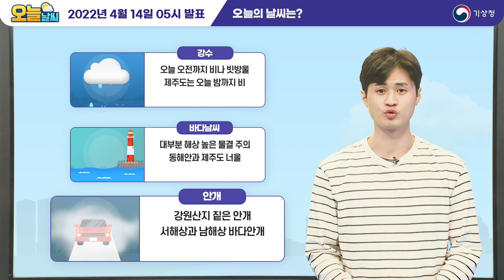[오늘날씨] 오늘 오전까지 여기저기 비와 빗방울! 4월 14일 5시 기준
2022년 4월 14일 5시 예보를 해설한 오늘날씨입니다.

0:00 오프닝
0:03 오늘의 날씨는?
1:09 전국 날씨
1:37 강수 실황
1:50 강수 전망
2:13 예상 강수량

안녕하세요.
기상청 오늘날씨 예보분석관 전일봉입니다.
새벽 현재에도 전국 곳곳에 비가 내리고 있습니다.
이 비는 오늘 오전에는 대부분 그치겠지만
제주도는 밤까지도 가끔 비가 오겠습니다.
또 오전까지 빗방울이 떨어지는 지역도 있겠는데요.
지역별 강수예보 자세히 살펴보겠습니다.

현재 남해상과 동해상을 중심으로
강한바람과 높은 물결이 일면서
풍랑특보가 발효중에 있습니다.
그리고 동해안과 제주도에서는
너울에 의해  높은 물결이 밀려들어오는 곳도 있겠으니까요.
앞으로 발표되는 정보에 귀기울이셔야겠습니다.

강원산지에서는 안개도 조심하셔야겠습니다.
낮은 구름대로 인해
눈으로 보이는 거리가 200m가 채 되지않는
짙은 안개가 끼어있는데요.
짙게 낀 안개는 오늘 오전까지 이어지겠습니다.
해당지역을 지나가시는 분들께서는
안전운전 하셔야겠습니다.
또한  해상에는 바다안개도 끼어있는데요.
오늘 밤까지 서해상과 남해상, 제주도해상에서는
바다안개에 의한 해상 안전사고
각별히 유의하시기 바랍니다.

오늘도 전국이 대체로 흐린 하루가 되겠습니다.
아침기온은 어제보다 조금 더 낮겠고
낮기온은 어제와 비슷하겠습니다.
특히 동풍이 유입되는
강원영동과 경상권동해안은
낮기온이 10도 내외로 쌀쌀하겠는데요.
그 밖의 지역에서도 바람이 불면
체감상 더욱 쌀쌀하게 느껴지니까요.
바람을 막을 수 있는 외투 챙겨 입으시면 좋을것 같습니다.
그럼 오늘날씨 자세히 살펴 보겠습니다.

아직 우리나라에 기압골이 미처 다 빠져나가지 못하면서
새벽 5시 현재에도 일부지역을 제외한 많은 지역에
비가 내리고 있습니다.

이 비는 오늘 오전까지 내리다가
대부분 그치겠는데요.
제주도는 곳에 따라서
오늘 밤까지 이어지겠습니다.
한편 빗방울이 떨어지는 곳도 있겠는데요.
서울.인천, 경기북부는 오늘 아침까지,
강원북부와 경남내륙,
전북북서부와 남해안을 제외한 전라권에는
오늘 오전까지 빗방울이 떨어지는곳 있겠습니다.

예상되는 강수량은 제주도 10~40mm
강원중.남부와 충청권, 경북북부 5~10mm
그 밖의 비가 내리는 곳에서는 5mm 미만이 되겠습니다.
동네예보를 통해
지역별 강수시점과 강수량 살펴보시고
오늘 하루 계획하시면 좋겠습니다.
강수 발생 원인에 대한 자세한 분석은
윗 부분에 링크된 ‘날씨 영상’을 참고해 주시기 바랍니다.